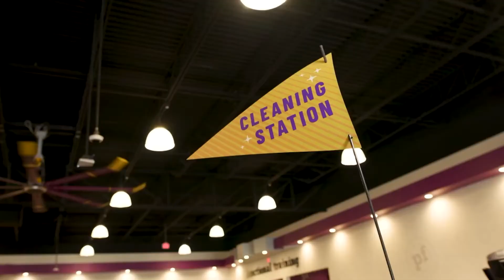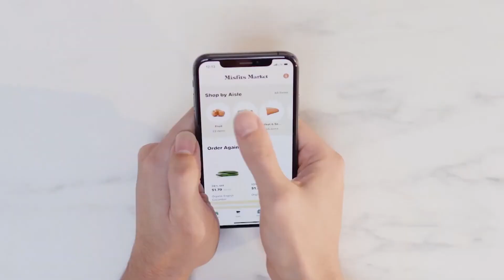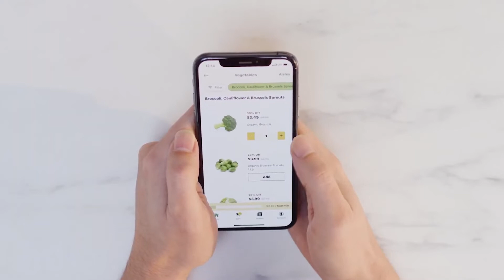Summer Fitness with Stephanie Mansour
I'm going to share with you my favorite ways to stay healthy and fit during the summer. Check out this Summer Fitness with Stephanie Mansour segment on Tips on TV!